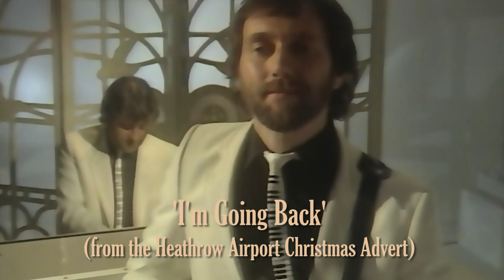The Other Side of Chas and Dave - trailer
The Other Side of Chas & Dave - a superb collection of their best laid-back songs. Out on Feb 8th 2019.